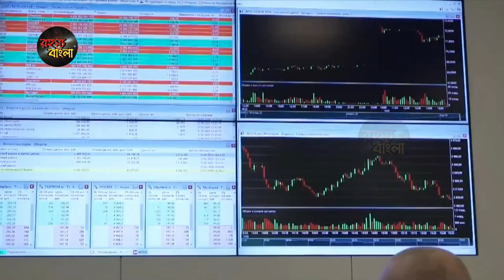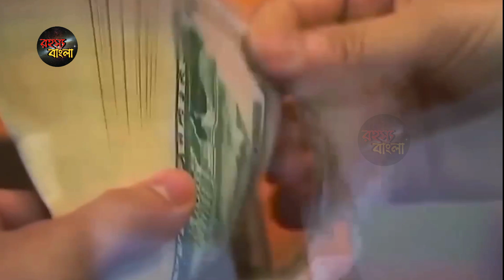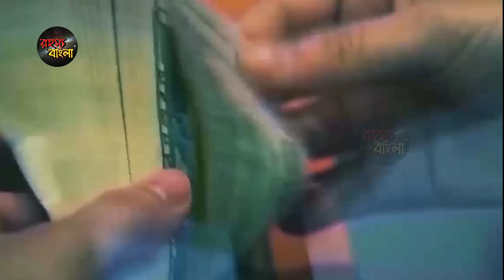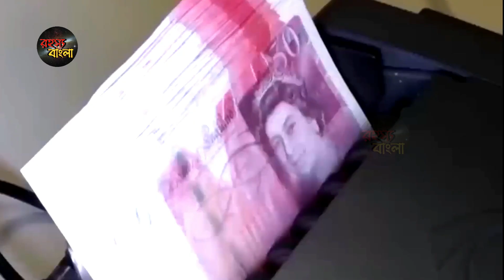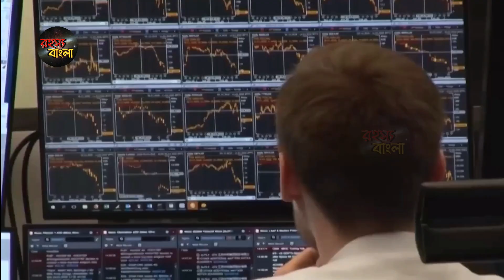ভারত আর নেবেনা আমেরিকান ডলার || করে দিল সবথেকে বড় ঘোষণা